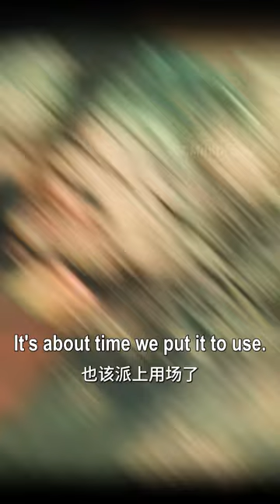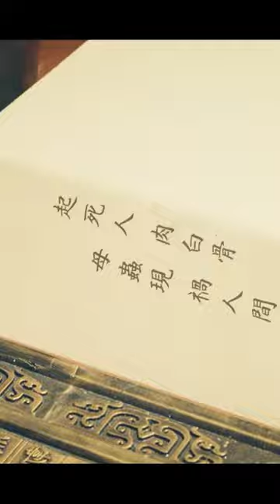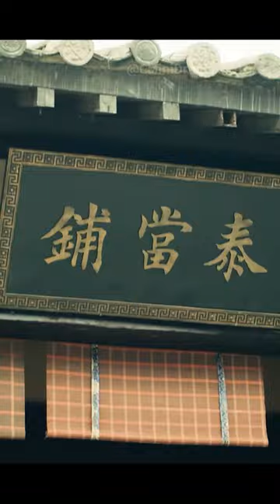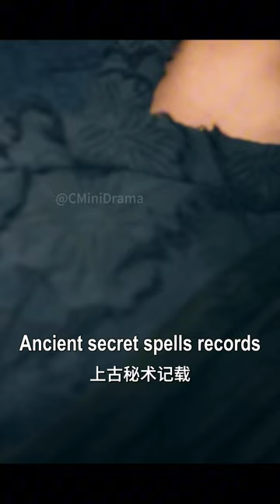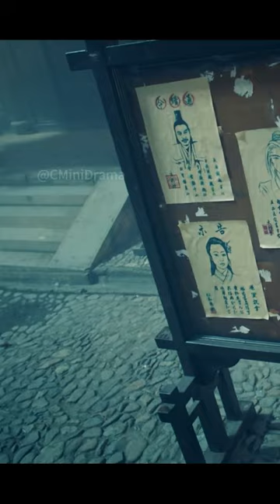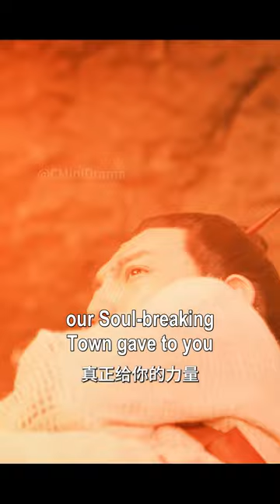[Multi Sub]Bad Man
Drama Name: Bad Man (不良人)
Director: Shi Liang (史梁)
ML/FL: Chen Yingdan (陈樱丹), Xu Shaoqiang (徐少强), Zhao Xudong (赵旭东)

Brief Description:
A number of murders occurred in Chang'an city. The head of Bad Man, Pei Xian, was ordered to find out the truth. He learned that all the disasters were the conspiracy of the Gu King of Underworld to get the Parents-child Insect. By chance, Pei Xian gathers all the powerful men and women in Chang'an and sets out to find the Gu King of Underworld to save the city!